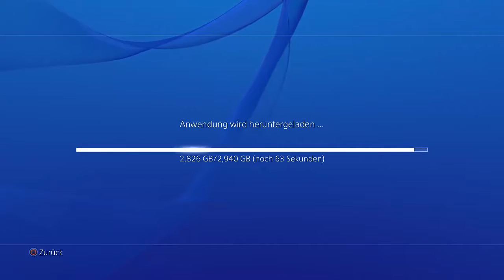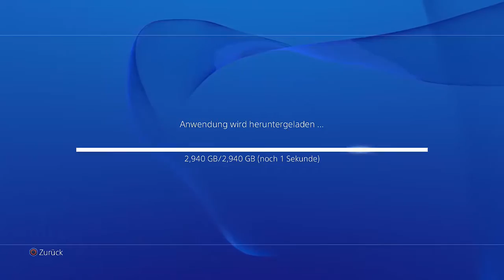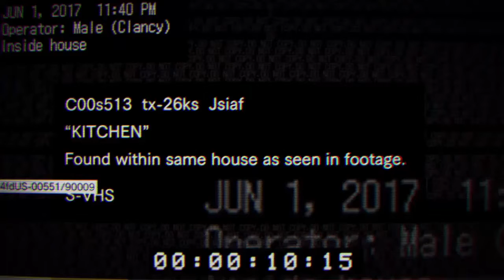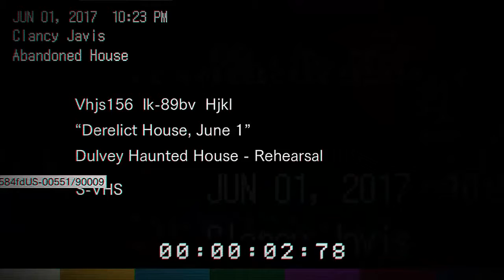Resident Evil 7 Teaser Demo